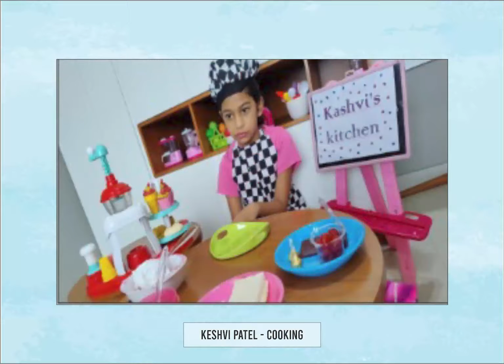Prabhat 2021 | Day III - Shanti Asiatic School, Bopal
Prabhat 2021 | Day I - Shanti Asiatic School, Bopal.
Prabhat - A Celebration Of Knowledge! | Day III
Class - II | Shanti Asiatic School

For Campus Visit - 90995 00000